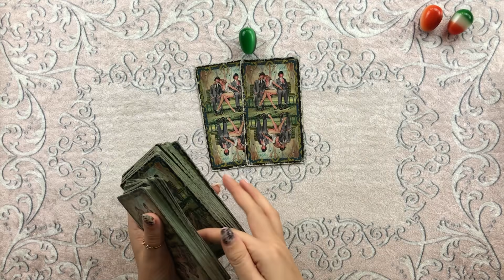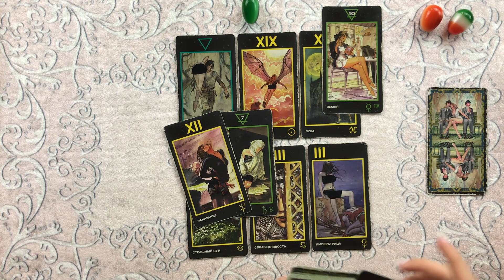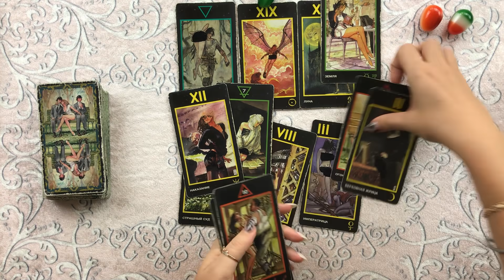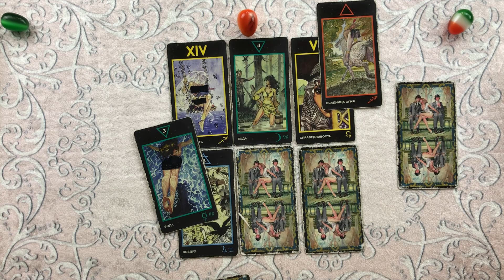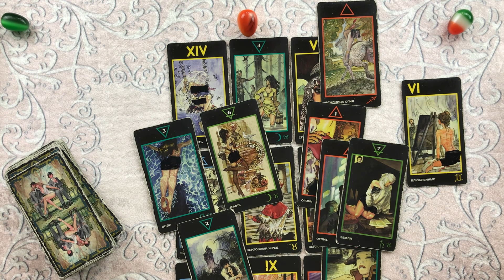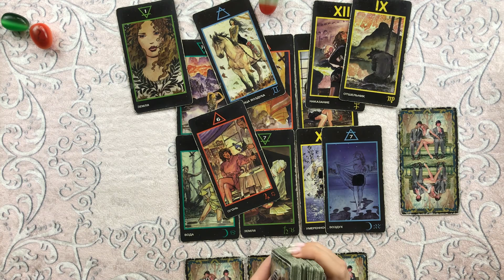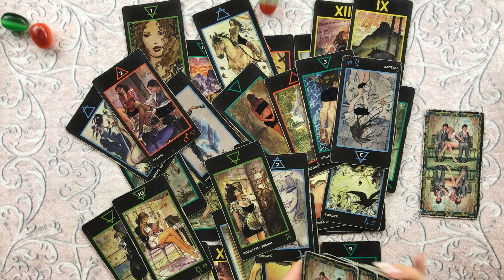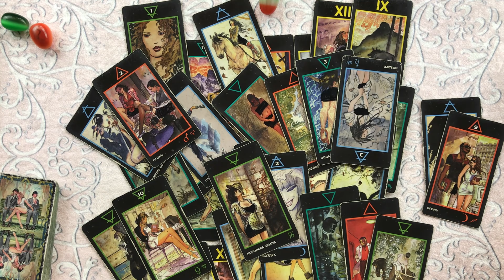ТВОИ ИСТОЧНИКИ ВДОХНОВЕНИЯ... ЧТО ДАЁТ ТЕБЕ СИЛЫ И ЭНЕРГИЮ? | Таро онлайн расклад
Таро онлайн расклад "Твои источники вдохновения... Что даёт тебе силы и энергию?"
00:00 - Вступление
02:40 - Первая позиция
19:08 - Вторая позиция
35:30 - Третья позиция